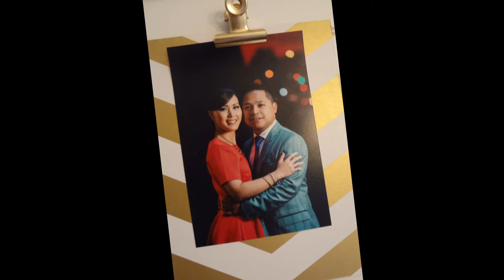WoE in Laws 04-17-2016